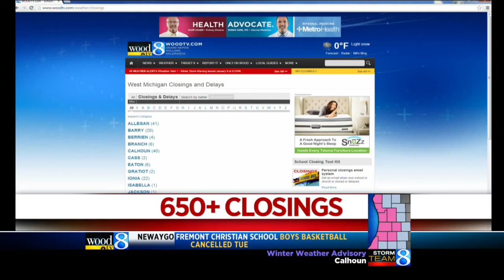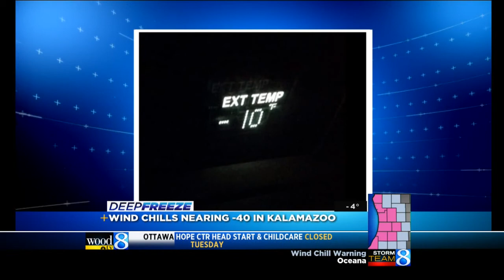Deep freeze: Wind chills far below zero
It felt like -35 in Kalamazoo Monday night.